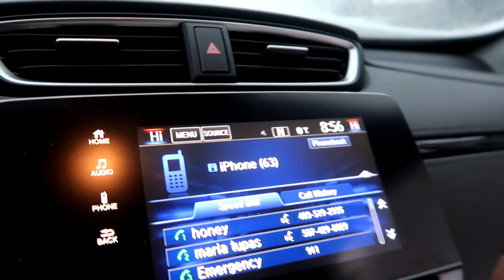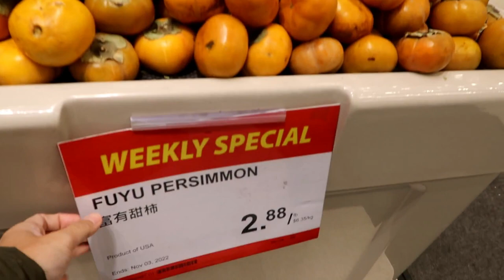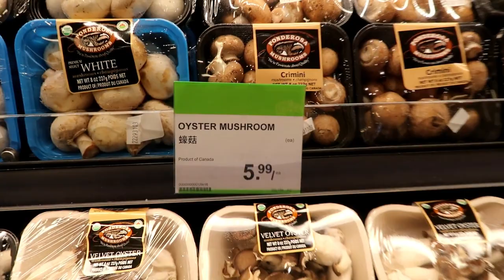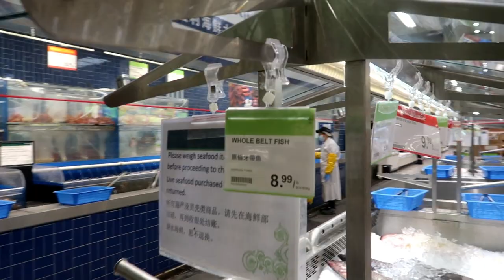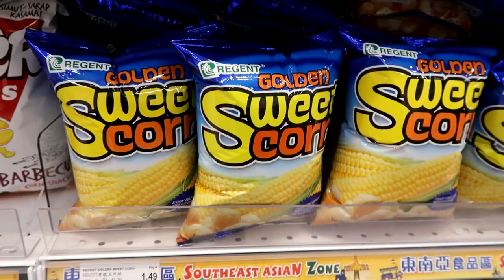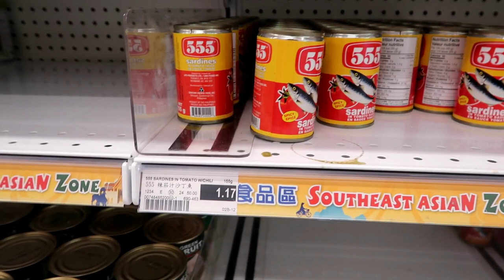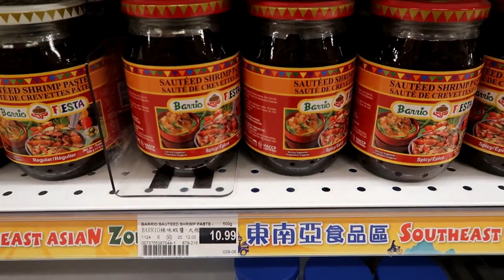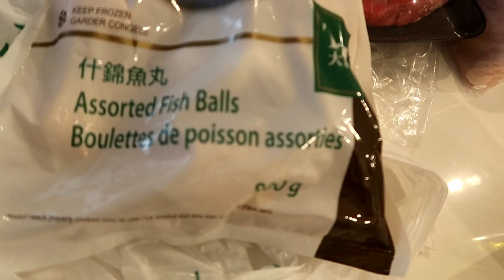HAGUPIT NG PANAHON | NAGPUNTA SA DOKTOR | BUHAY SA CANADA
Grabe mga bessy ang snowstorm! Grabe rin ang roads, di ko kinaya ang dulas ng kalsada. Pero no choice dahil need ko idrive sina mudra at pudra sa doktor. Mabuti at okay naman kami kahit super sama ng panahon.